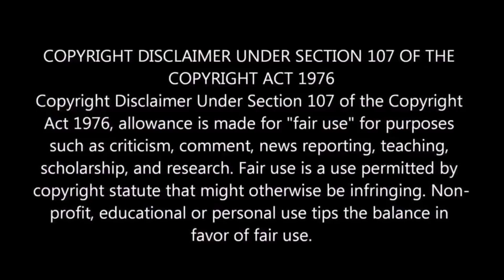Let's fall in 🥰 "Sweet Kiss Moments"! You Are My Destiny | Jeri Editz | Romantic scene